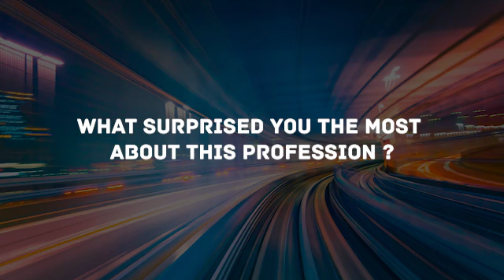Barbie the Welder shares her journey.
Welder profile
Salary range according Salary.com
$37,892 to $52,736
Salary Range Bureau of Labor statistics
$41,380
Job Outlook 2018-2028 Growth rate 3%
Education Requirements: High School
Training: 6-8 months
Cost of Training: $5,000 to $15,000

Welders fabricate and assemble metal structures and equipment through the use of welders, cutters, shapers and measuring tools. Welders produce metal products according to customer or employer specifications. ... Welders set up, operate and maintain welding equipment.

Professional Associations